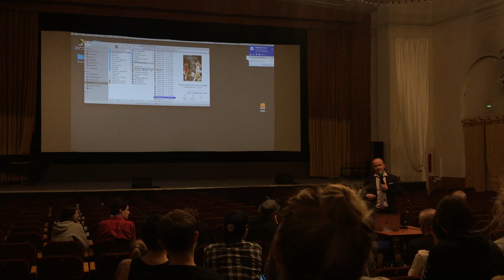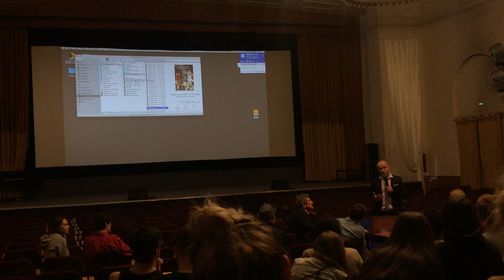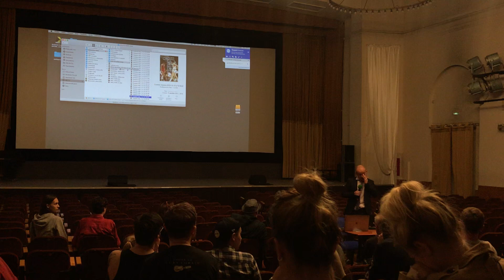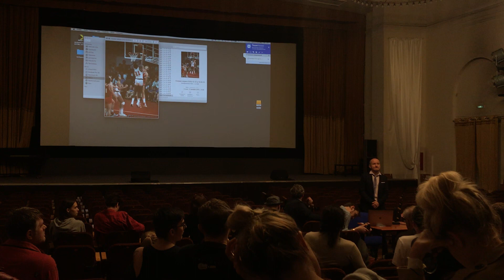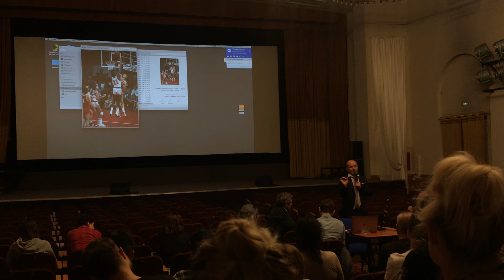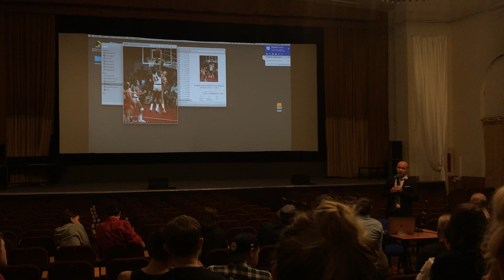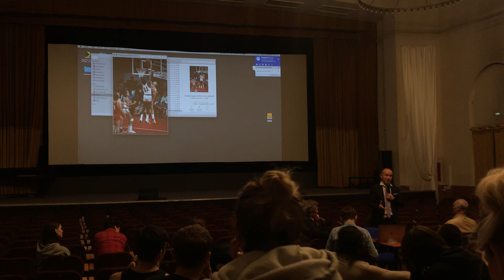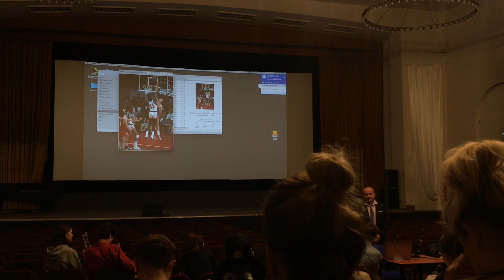Игорь Гринякин. Мастер класс в Доме Кино. Часть 2